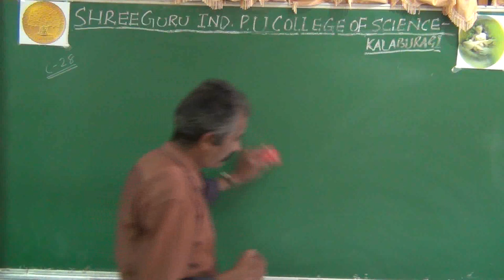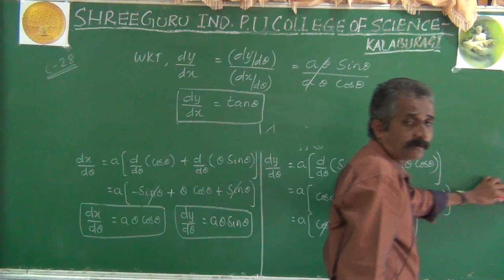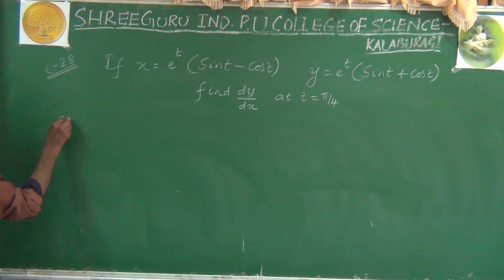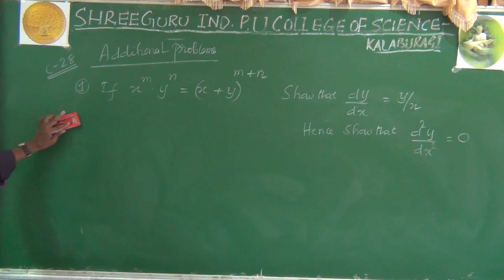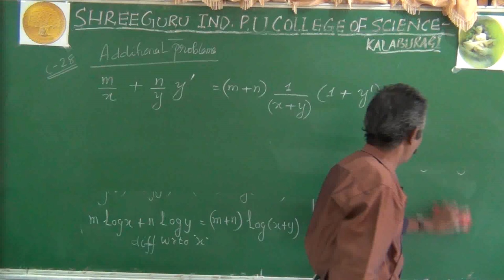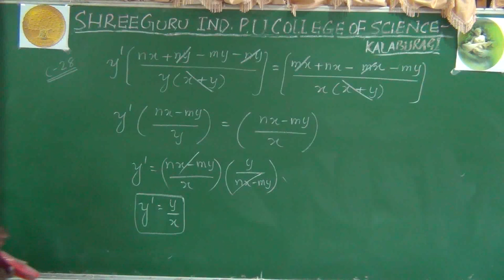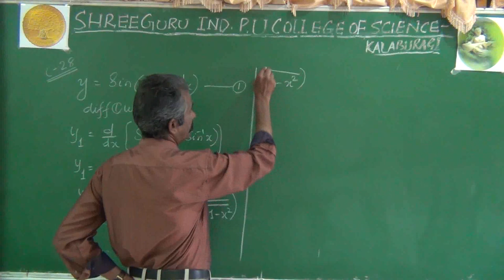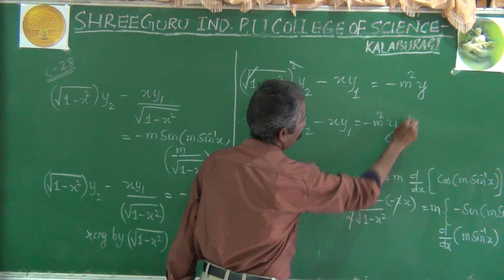PUC-2 , MATHS - LECTURE 28 - DIFFERENTIATION - BY GURURAJ D SIR